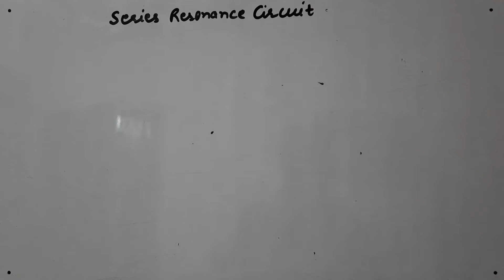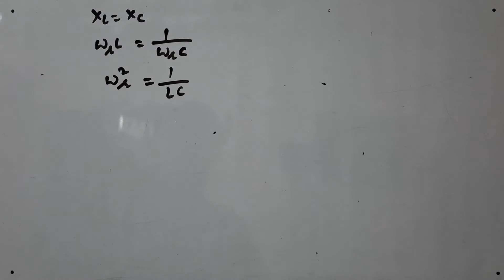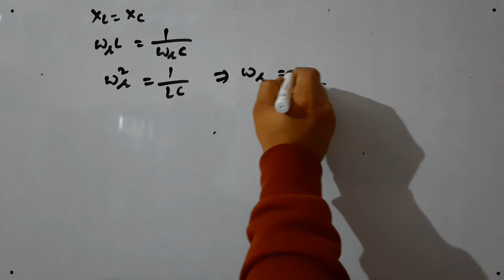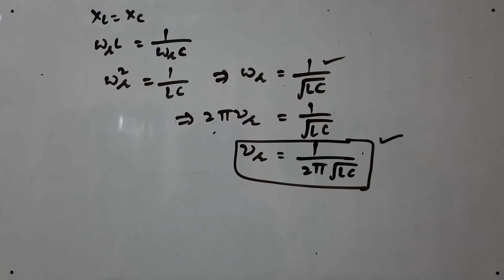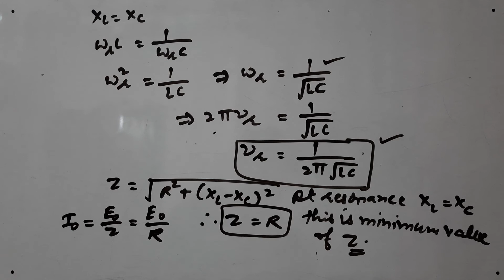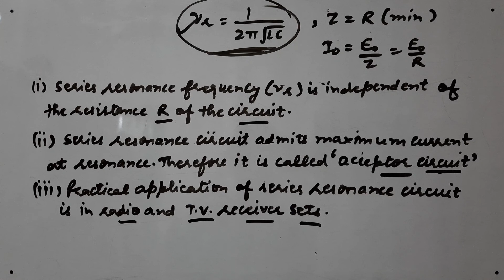Series Resonance Circuit